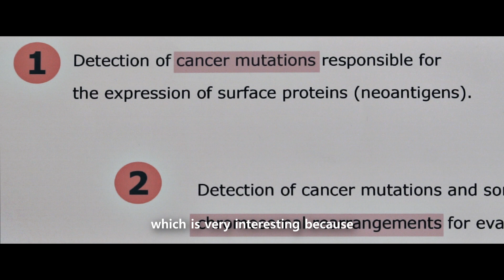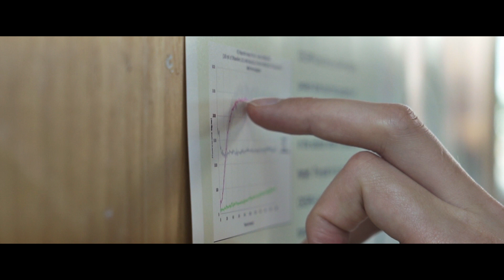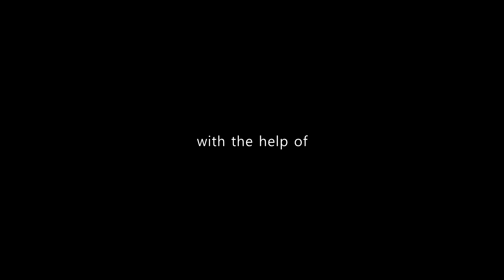EPFL's 2018 iGEM team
The EPFL team competing in the 2018 iGEM competition in Boston has won a Gold Medal and nominations in the Best Therapeutics and Best Software categories (24-28 October).

Video by Barry Ciocco.